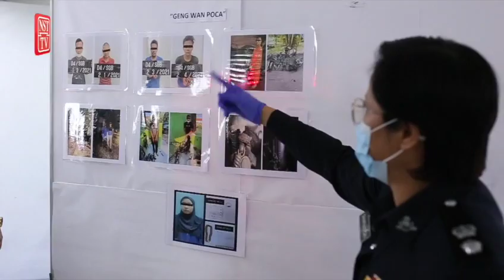Onar Wan Poca terbongkar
Walaupun dibuang daerah selepas dikenakan Akta Pencegahan Jenayah (Poca) 1959, namun ketua kumpulan Wan Poca tetap melakukan kegiatan curi kenderaan dan pecah rumah di daerah ini sejak awal tahun ini.

Bagaimanapun, kegiatannya bersama tiga lagi lelaki dan isterinya berusia 16 hingga 35 tahun itu terbongkar selepas ditahan dalam tujuh serbuan bermula 26 Februari hingga 3 Mac lalu.